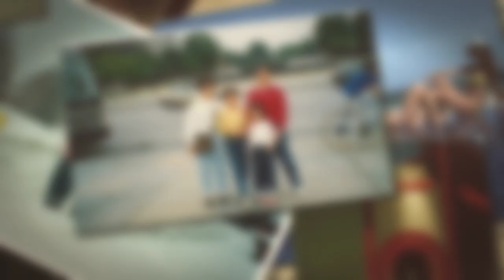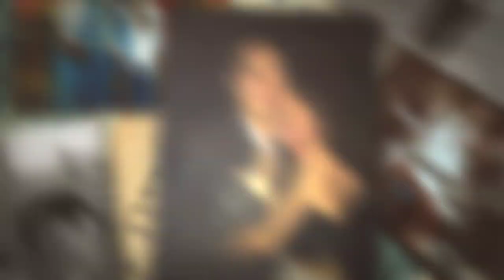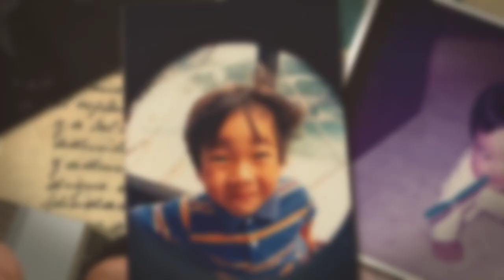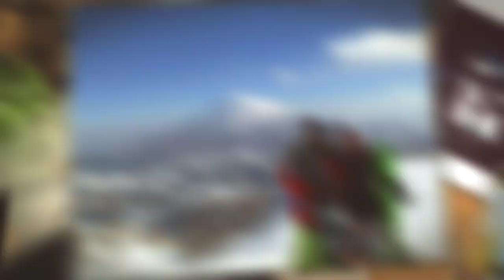Li Wedding 2016